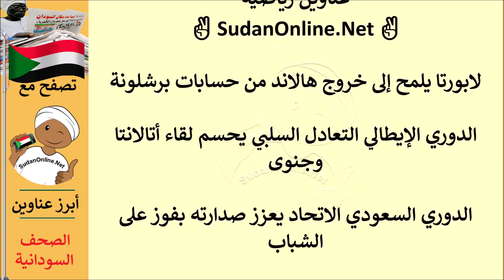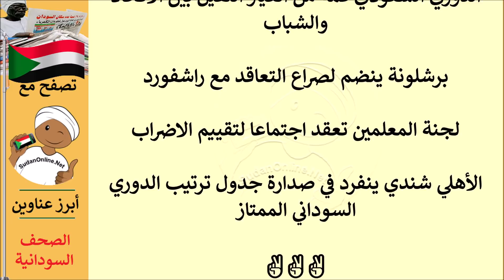عناوين الصحف السودانية الصادرة اليوم الاثنين 14 مارس 2022م